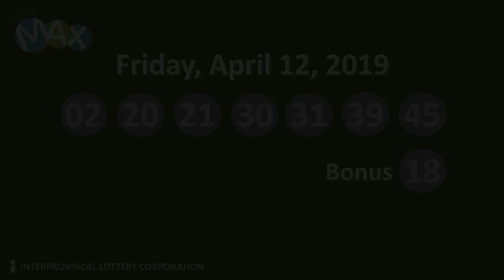Lotto Max Draw April 12, 2019